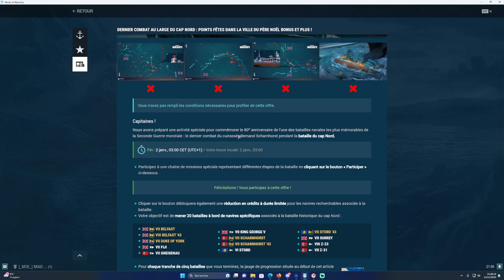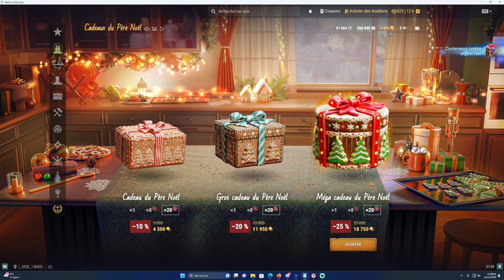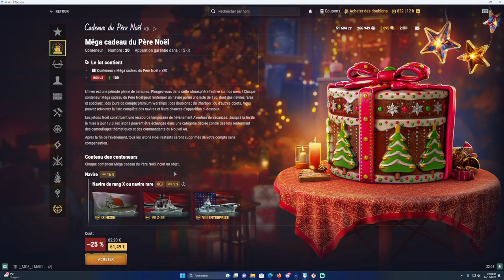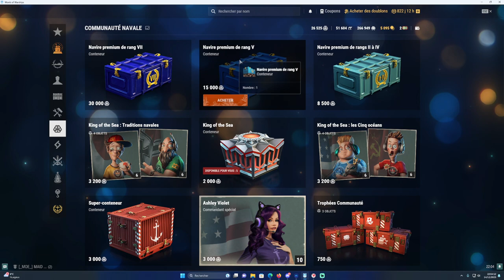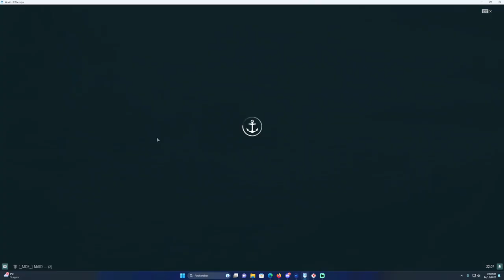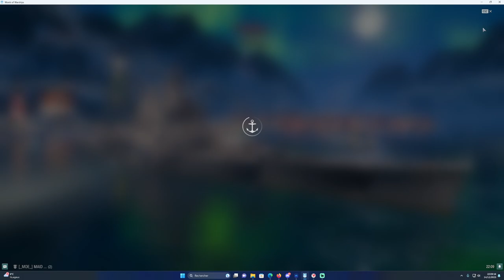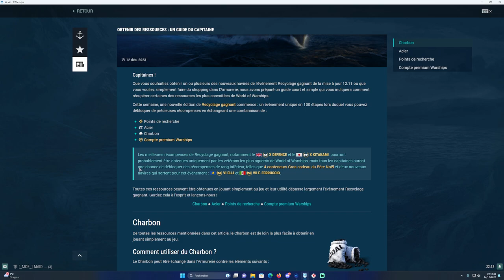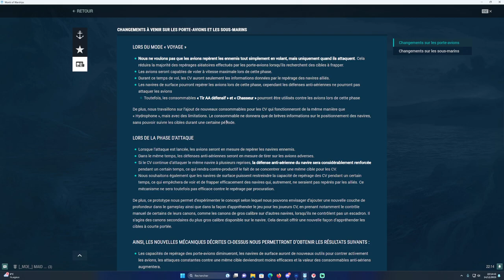Noel 2023 et bien plus !! Je vous dis tout ! World of Warships FR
💜Soutenir SurFeurs et ma chaine. Merci💜